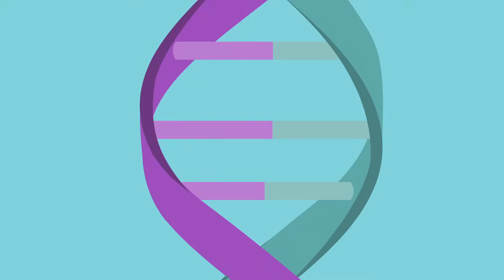The science of spiciness - Rose Eveleth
When you take a bite of a hot pepper, your body reacts as if your mouth is on fire -- because that's essentially what you've told your brain! Rose Eveleth details the science and history behind spicy foods, giving insights into why some people continue to pay the painful price for a little spice.

Lesson by Rose Eveleth, animation by Flaming Medusa Studios Inc.